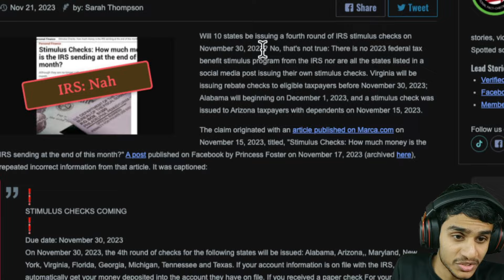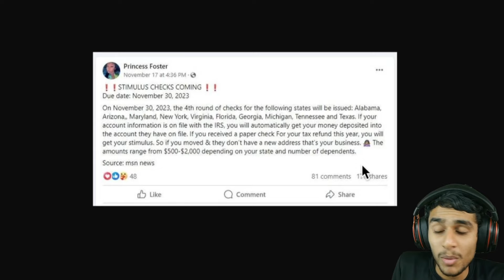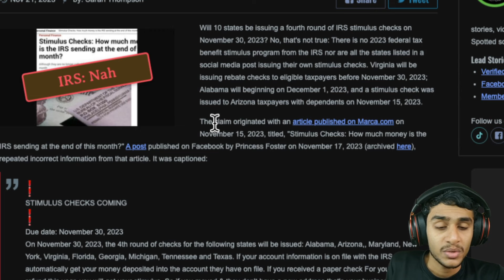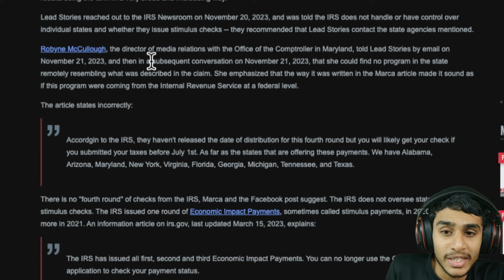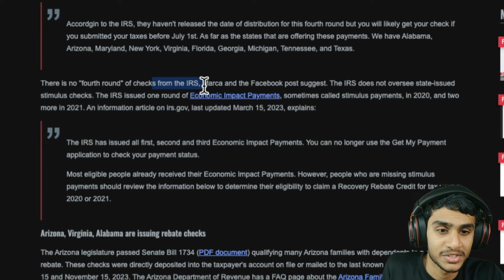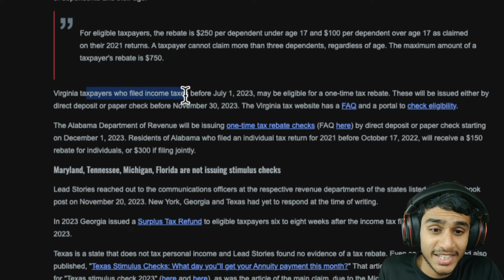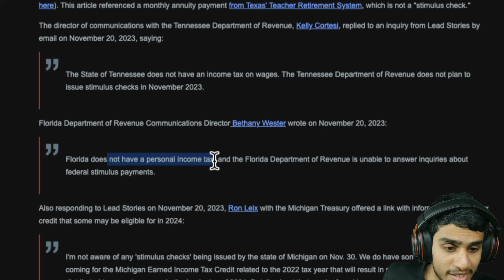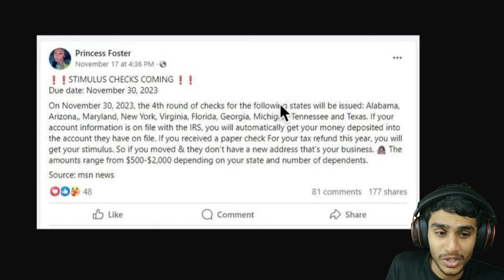FREE $$$ SURPRISE! Secret 4th Stimulus Check Dropping SOON? (Exposed!)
Attention seniors, low-income families, and those on Social Security & Disability!

Is there really a 4th stimulus check coming this holiday season?  Are your Social Security and Disability benefits about to increase?  This video breaks down the latest stimulus updates, tax refund news, and benefit changes affecting you in 2024!

We'll cover:

Truth behind the "4th stimulus check" claims: Separating fact from fiction!
State-specific benefits: Which states are offering tax rebates and extra payments?
Social Security and Disability updates: What you can expect in terms of increased benefits!
Filing for Social Security online: Easy steps to get your benefits started!
VA Disability pay increase: Understanding the new 2024 rates and eligibility.
Plus, tips on claiming unclaimed stimulus payments, navigating IRS cryptocurrency tax rules, and avoiding retirement scams!
This video is packed with helpful information and actionable steps to ensure you get the financial assistance you deserve! Watch until the end for a bonus chapter on resources and helpful websites!

Chapters:

0:00 Introduction & Key Points
1:10 "4th Stimulus Check" Myth Debunked
3:40 State-Specific Benefits & Rebates
5:20 Social Security & Disability Updates
7:10 Filing for Social Security Online
8:40 VA Disability Pay Increase Explained
10:00 Bonus Chapter: Resources & Websites

stimulus ? social security ? social ? 2024 stimulus check ? ebt ? disability ? va disability ? unemployment benefits ? stimulus check ? my social security ? tax refund ? stimulus update ? irs stimulus check update ? signing up for social security online ? biden stimulus check update ? 6500 stimulus check ? are seniors getting a stimulus check in 2023 ? 2024 va disability pay chart ? handicap accessible rv ? va disability increase 2024 ? irs cryptocurrency tax ? nostradamus predictions australia ? stimulus check 2023 ? social security benefits ? stimulus check update ? social security card ? social security tax ? social security card is a credit card ? what is social security ? social security 2024 ? stimulus check update today ? snap benefits ? social security disability ? disability benefits ? social security administration ? irs stimulus check ? ebt card ? social security update ? irs stimulus ? irs ? social security retirement ? irs payment ? tax calculator ? irs refund ? social security age ? irs mileage rate ? new stimulus check ? ebt balance ? assistance programs ? social security account ? stimulus 2024 ? va disability rating ? 4th stimulus check ? social security online ? ssi stimulus check ? social security calculator ? 6400 stimulus ? 6400 stimulus check ? social security replacement card ? how much is social security ? stimulus checks ? government stimulus check ? irs stimulus check 2024 ? ssi ? ssi stimulus ? stimulus check status ? how to get stimulus check ? snap ebt ? does costco take ebt cards ? news stimulus check update ? 4th stimulus update ? ssi update ? new stimulus check 2024 ? fourth stimulus check ? ssi stimulus check 2024 ? my ebt ? 4th stimulus check update ? 2024 stimulus check california ? what is a stimulus check ? social security stimulus check 2024 ? texas stimulus check 2023 ? stimulus check 2024 update today ? ebt food stamps ? medicaid ? food assistance ? ebt 2024 ? blind to billionaire stimulus update ? ssi stimulus check update ? social security at 62 ? ebt california ? ebt benefits ? check ebt ? va disability claims ? social security stimulus check update today ? what is ebt ? ebt application ? pa ebt ? ebt balance check ? ebt florida ? disability insurance ? irs.gov stimulus check tracking ? covid stimulus check dates ? ebt 2259 ? is the 6400 stimulus check real ? snap benefits maryland ? free laptop with ebt ? did congress take money from social security ? coronavirus stimulus ? stimulus checks update today ? ssi ssdi stimulus check update ? social security survivor benefits ? social security news ? ssa retirement benefits ? 6400 stimulus check 2023 ? does trader joes take ebt ? va disability 100 percent ? 100 va disability benefits ? fresh ebt $750 ? ssdi 4th stimulus check update today ? acp program ? can i buy protein powder with ebt ? can you buy protein powder with ebt ? providers ebt app ? does doordash accept ebt ? does subway take ebt ? medicare and social security are mandatory spending categories funded by which type of taxes that are withheld from your paycheck? ? snap benefits louisiana ? can you use ebt on instacart ? mybenefits ? are we getting a stimulus check in 2024 ? Let's discuss all this questions in this video.